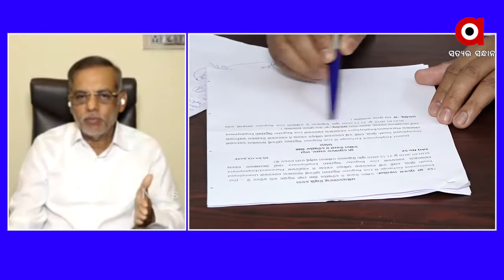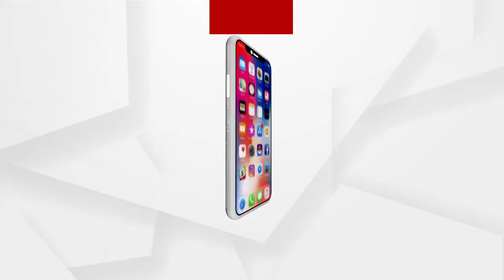ରାଜ୍ୟରେ ବଡ ସମସ୍ୟା ହେଉଛି ବେରୋଜଗାରୀ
ରାଜ୍ୟରେ ବେକାରୀ ସମସ୍ୟାକୁ ଦୂର କରିବାକୁ ହେଲେ ବିଭିନ୍ନ ବ୍ୟବସାୟୀରେ ଉତ୍ପାଦୀକରଣ ବଢାଇବାକୁ ହେବ ବୋଲି ପ୍ରତିକ୍ରିୟା ରଖିଛନ୍ତି ଚାର୍ଟାର୍ଡ ଆକାଉଣ୍ଟାଣ୍ଟ ଶ୍ରୀ ରାଜୀବ ସାହୁ.
ଅଧିକ ଖବର ପାଇଁ ଡ଼ାଉନଲୋଡ କରନ୍ତୁ “Argus News” ଆପ୍